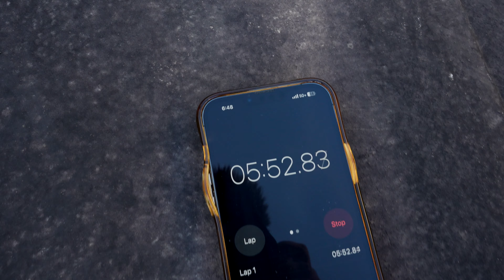Kettlebell squat challenge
Oxbee attempts the kettlebell squat challenge